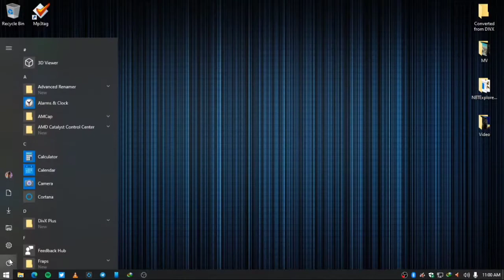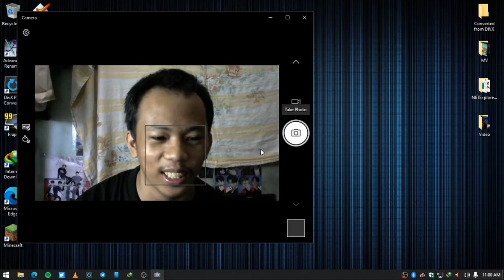(cringe) Logitech C270 Webcam Camera Unboxing and Review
Ang walang kasusta-sustansyang rebyu.